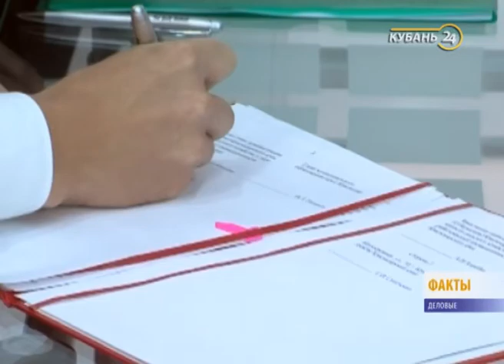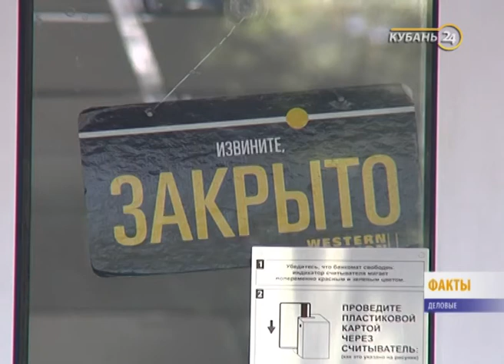«Деловые факты»: ПАРКовка для бизнеса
«Магнит» вложит 9 млрд рублей в строительство индустриального парка под Краснодаром.
Соответствующее соглашение подписано на сочинском форуме главой региона Вениамином Кондратьевым и руководителем компании «Магнит» Сергеем Галицким. Эксперты уже назвали данный проект определяющим для развития промышленности во всем регионе. Речь идет о строительстве 14 производственных площадок. Реализовать проект Сергей Галицкий планирует в три этапа, последний из которых обозначен 2020-м годом.